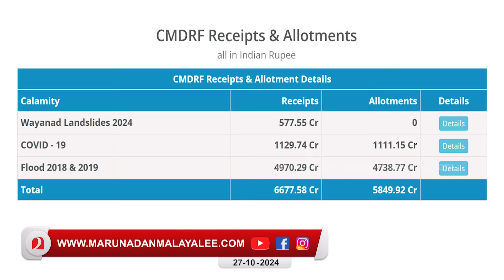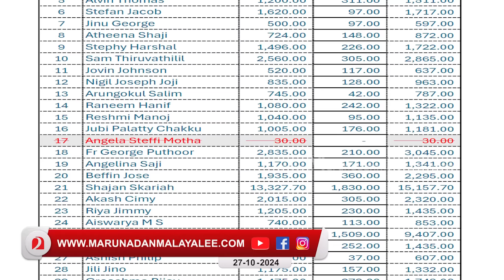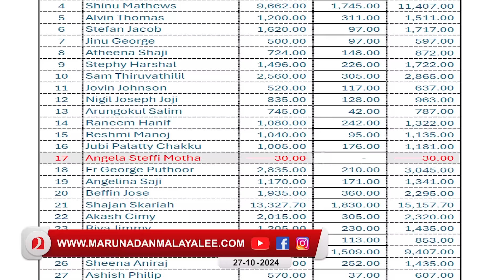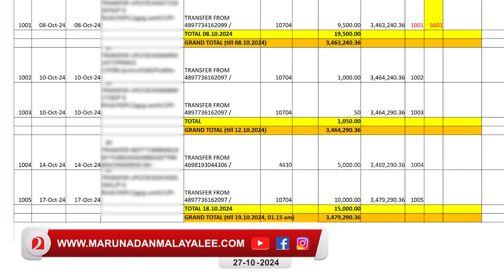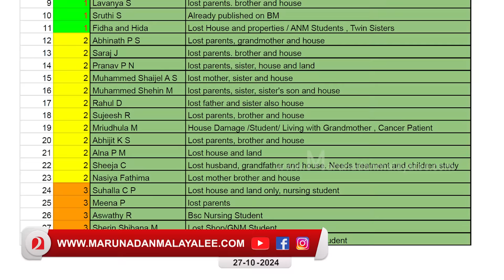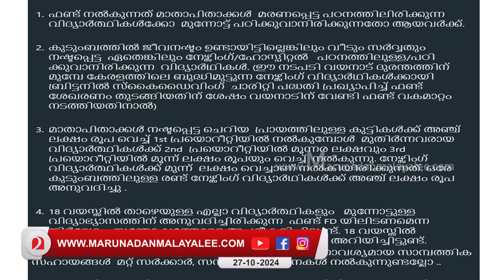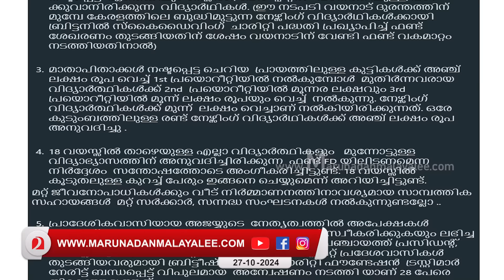മറുനാടൻ നൽകുന്നത് ഒരു കോടി 12 ലക്ഷം.. ആ 28 പേരിവർ I About Wayanad relief fund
മറുനാടൻ വായനക്കാർ നൽകിയത് ഒരു കോടി 12 ലക്ഷം..
ആ 28 പേരിവർ...